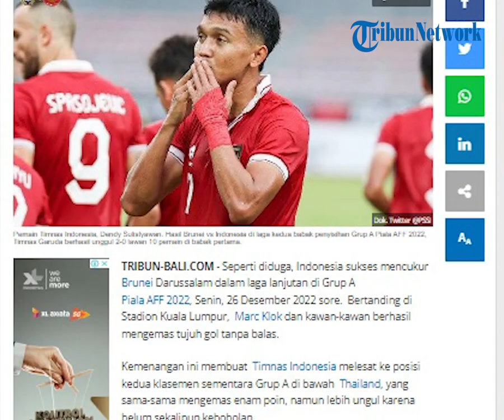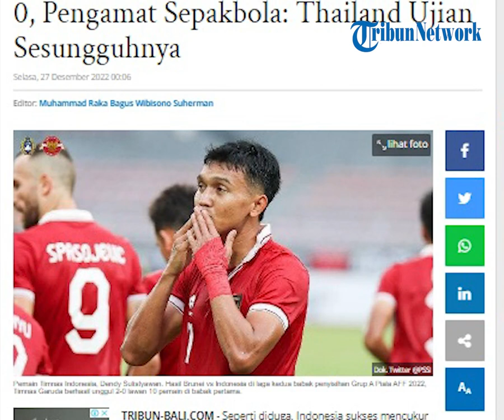Indonesia Cukur Brunei Darussalam 7-0, Pengamat Sepakbola: Thailand Ujian Sesungguhnya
POS-KUPANG.COM - Seperti diduga, Indonesia sukses mencukur Brunei Darussalam dalam laga lanjutan di Grup A  Piala AFF 2022, Senin, 26 Desember 2022 sore.  Bertanding di Stadion Kuala Lumpur, Marc Klok dan kawan-kawan berhasil mengemas tujuh gol tanpa balas.

Kemenangan ini membuat Timnas Indonesia melesat ke posisi kedua klasemen sementara Grup A di bawah Thailand, yang sama-sama mengemas enam poin, namun lebih ungul karena belum sekalipun kebobolan.(TRIBUN-BALI.COM, Muhammad Raka Bagus Wibisono Suherman)

Artikel ini telah tayang di Tribun-Bali.com dengan judul Indonesia Cukur Brunei Darussalam 7-0, Pengamat Sepakbola: Thailand Ujian Sesungguhnya,

Penulis  : Muhammad Raka Bagus Wibisono Suherman